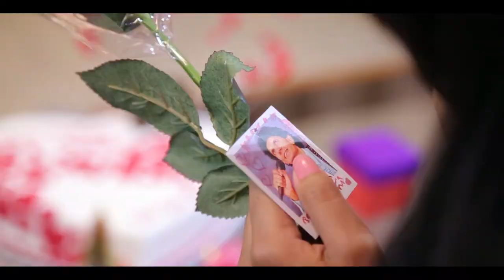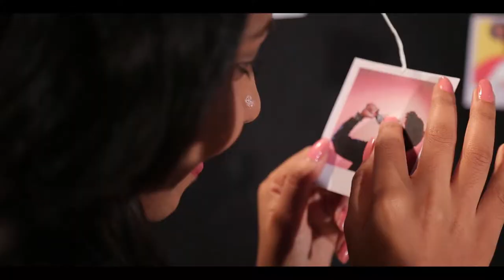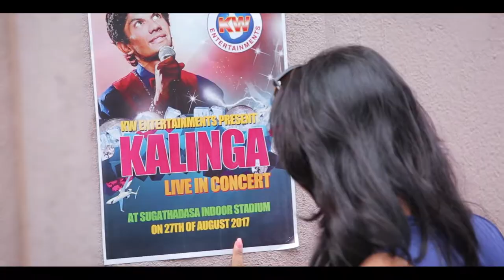KESE ASAMDHO:DVD VOLUME:1 ORIGINAL SINHALA SONGS-KALINGA WEERAKKODY